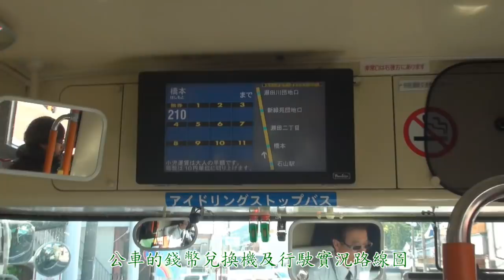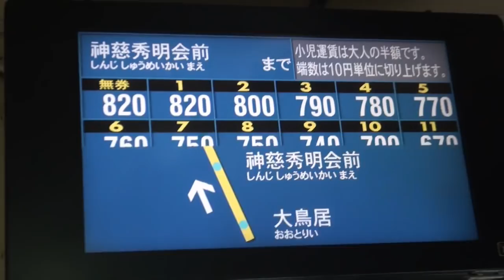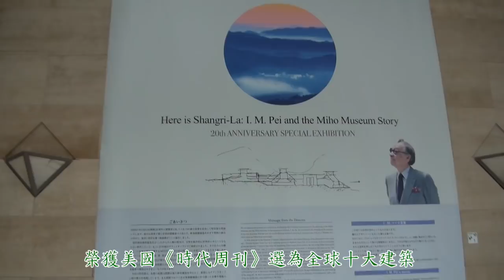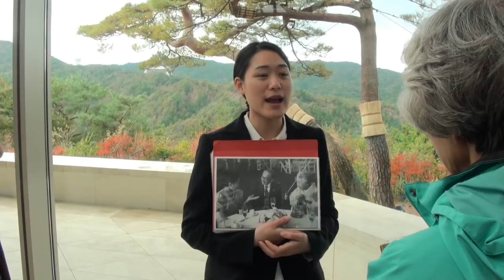參觀日本MIHO美秀美術館影片20171119-1